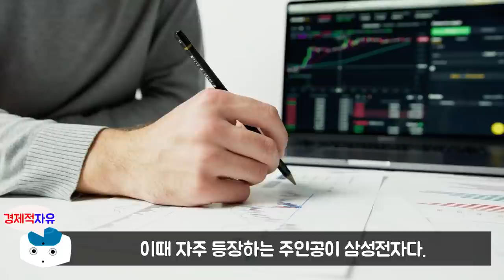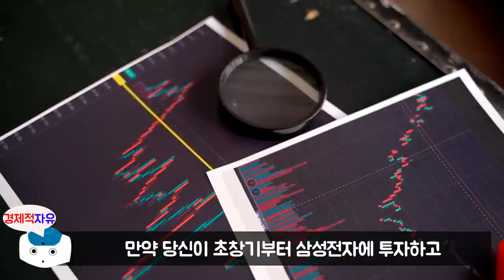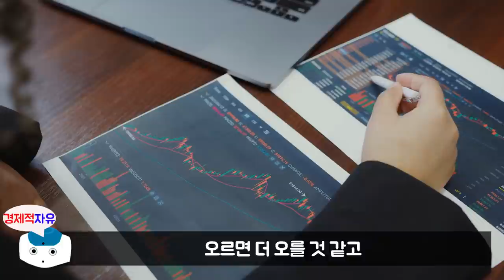삼성전자로 돈 벌려면 반드시 알아야 할 것 l 주식투자 절대원칙 #4 (삼성전자, 주식농부, 박영옥, 원조개미)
이번 영상은 박영옥 저자의 '주식투자 절대원칙' 책에 대한 북튜브입니다. 늘 함께 성장하는 채널이 되겠습니다. 피드백 주시면 언제나 환영합니다. ^_^

👉저자소개(박영옥)
‘한국의 워런 버핏’이자 ‘주식농부’로 널리 알려진 대한민국을 대표하는 최고의 주식투자자. 현대투자연구소 대신증권, 국제투자자문 펀드매니저를 거쳐 1997년 서른일곱의 나이에 교보증권 압구정지점장을 역임했다. 2001년부터 전업투자자로 활동하기 시작했고, 사업가 마인드와 주인정신에 입각해 투자하는 농심(農心)투자 철학을 바탕으로 10년 이상 연 50퍼센트 이상의 투자수익률을 거두면서 주식농부로 널리 알려졌다. 2006년 투자회사 ㈜스마트인컴을 설립한 뒤 경영 컨설팅과 투자 업무를 병행해 오고 있다. '매일경제', '한국경제', '아시아엔' 등 다수의 매체에 글을 연재하며 투자 철학을 전파했고, 저서 《주식, 농부처럼 투자하라》, 《얘야, 너는 기업의 주인이다》, 《주식투자자의 시선》, 《돈, 일하게 하라》, 《주식회사의 약속》 등을 펴내며 행복한 투자자가 되는 방법을 소개했다.
저자는 지금의 자리에 오르기까지 숱한 시련을 견뎌야만 했다. 1998년에는 IMF 사태의 여파로 어머니와 함께 살던 집까지 팔고 사글세를 전전하기도 했다. 그러다 2001년 전업투자자로 나서 9.11 테러 당시 단기간에 폭락한 주식들을 매수했고, 1년도 지나지 않은 시점부터 큰 수익을 내기 시작했다. 위기 너머 기회를 보는 혜안과 농사짓는 마음으로 꾸준히 투자하고 기업과 동행하여 2015년 5퍼센트 이상 투자한 기업의 지분가치가 2,000억 원을 넘기도 했다.
그는 투자자로서 ‘농부의 마음으로 투자하라’는 자신의 농심투자 철학을 몸소 증명해왔으며 이를 기반으로 최근 30여 년 투자 인생의 정수를 담은 ‘주식투자 10계명’을 완성했다. 현재는 ‘일가일사(一家一社, 한 가족 한 기업 갖기)’ 캠페인 등을 통해 대한민국의 건강한 투자 문화를 조성하는 데 앞장서고 있다. 비단 투자자들만이 아니라 기업 경영자들이 그에게 조언을 구하고 그의 말에 귀를 기울이는 이유다.

👉예스24 '주식투자 절대원칙' 책구매 주소

🔹참고서적🔹
주식투자 절대원칙(박영옥 지음), 출판사 - 센시오